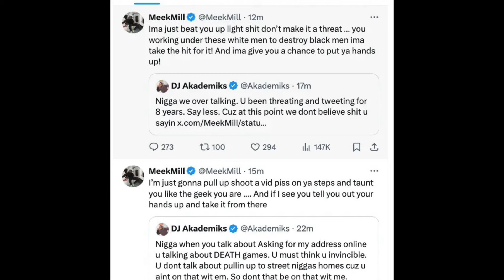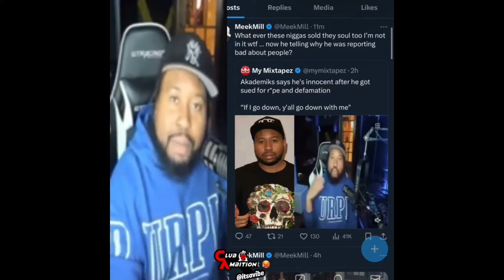DJ Akademiks Goes On WILD Rant How he ENDED Meek Mill Career (Meek Wants Smoke!)